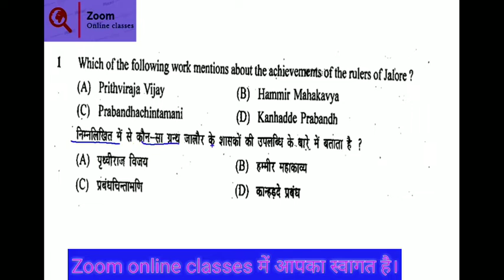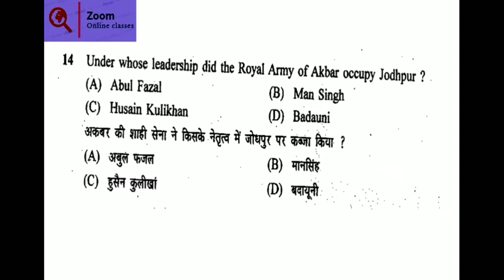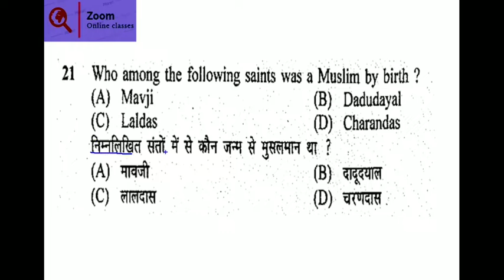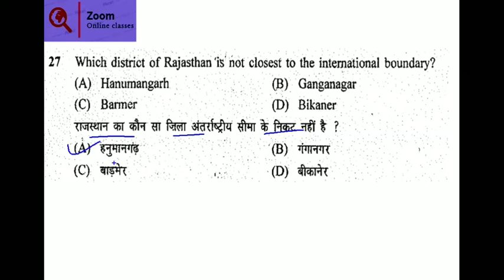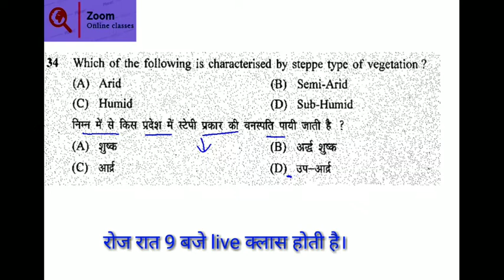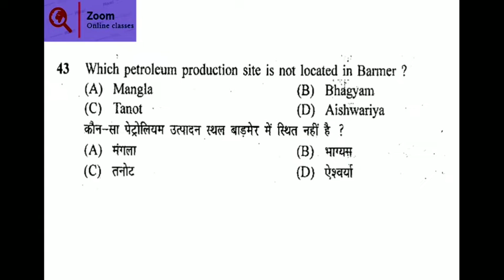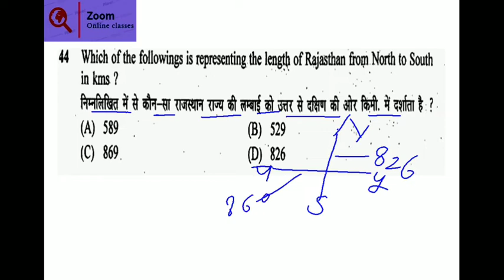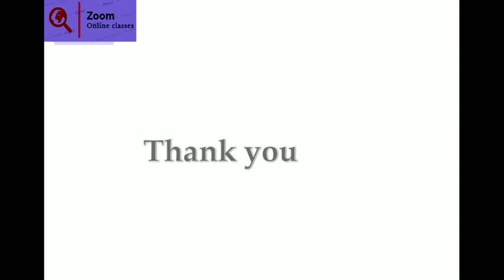Class-8 Rajasthan GK RSMSSB PAPER PATWARI || RAJ. POLICE || HIGH COURT|| राजस्थान पटवारी पुलिस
Class-8 Rajasthan GK RSMSSB PAPER PATWARI || RAJ. POLICE || HIGH COURT||
raj gk
old paper
high court
raj police